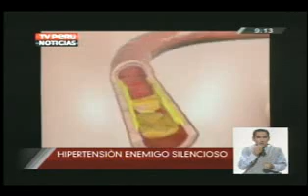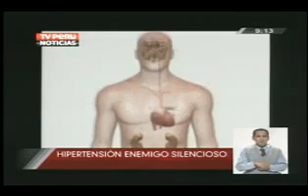TVPerú Salud 22/07/12 La hipertensión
Tema: Hipertensión, un enemigo silencioso